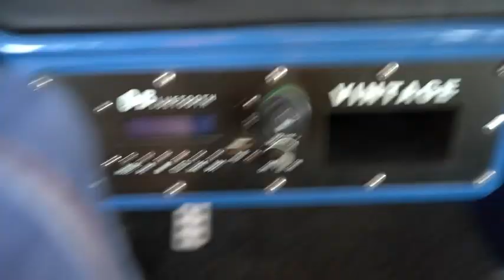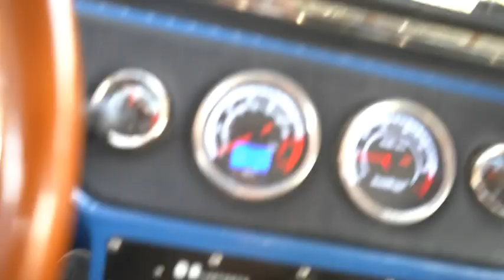Mit dem Buggy unterwegs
Hallo Freunde mein Name ist Felix.
Herzlich willkommen auf meinen Kanal.

und herzlich willkommen hier auf meinen Kanal

Ich habe die Kamera mit in meinen kleinen ersten Sommerurlaub dieses Jahr mit genommen also viel Spaß bei dem Video

Equipment
Sony Alpha 7 III
Gopro 4 Silver Edtion